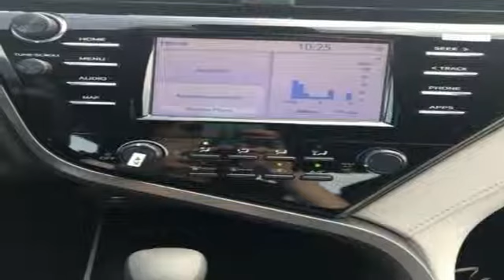New 2019 Toyota Camry Frederick MD Hagerstown, WV V3101900 - SOLD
Year: 2019
Make: Toyota
Model: Camry
Trim: LE
Engine: 2.5L I4 DOHC 16V
Transmission: 8-Speed Automatic
Color: Silver
Stock #: V3101900
VIN: 4T1B11HK9KU251253
Recent Arrival! Priced below KBB Fair Purchase Price! 28/39 City/Highway MPGbrbrToyota is devoted to safety and dependability, and proper vehicle maintenance is important to both. That's why we include a no cost maintenance plan with the purchase or lease of every new Toyota for 2 years or 25,000 miles, whichever comes first. 24-hour roadside assistance is also included for 2 years and unlimited miles. Welcome to the ToyotaCare advantage.brbrEach year Toyota Motor Sales recognizes its finest dealerships with the prestigious President's Award. The President's Award honors Toyota dealers that excel in all facets of their operations. As a 17 time Toyota President's Award winning dealership you can be assured we take care of our customers not only during but after the sale of every car, truck and SUV purchased and/or serviced. Price includes: $1,500 - TMS Customer Cash - CAT. Exp. 06/03/2019

Be One!

Address:
1945 Dual Highway